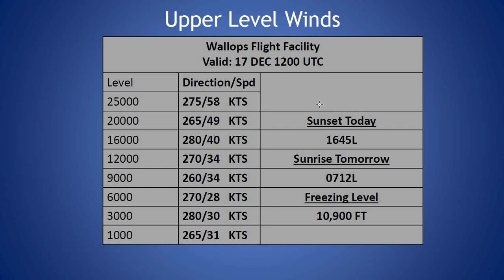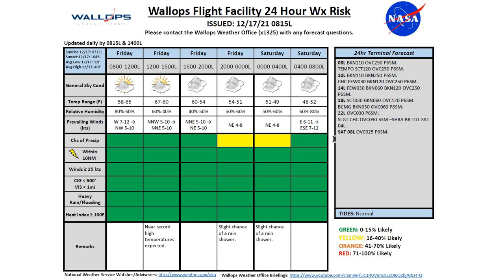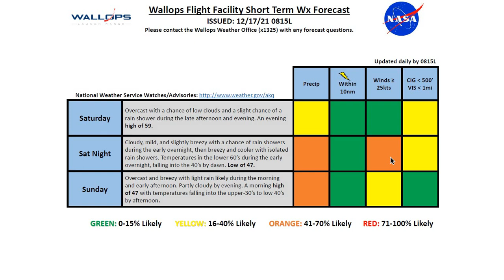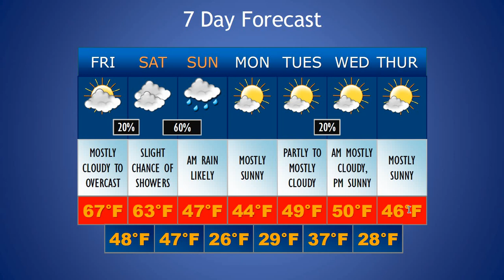Daily Wallops Island Extended Weather Briefing December 17th 2021